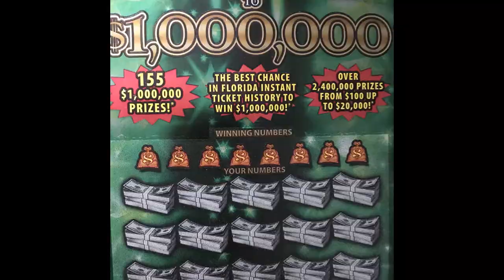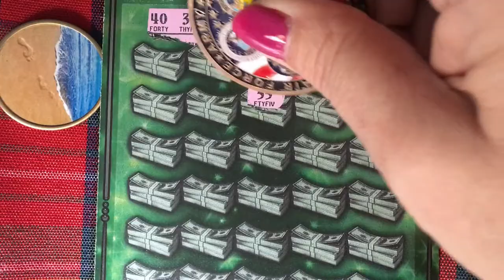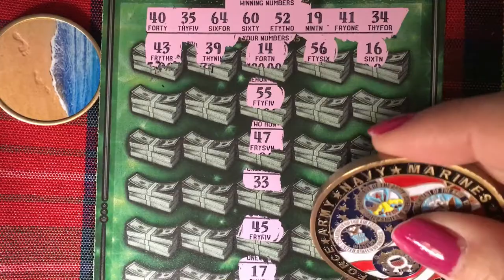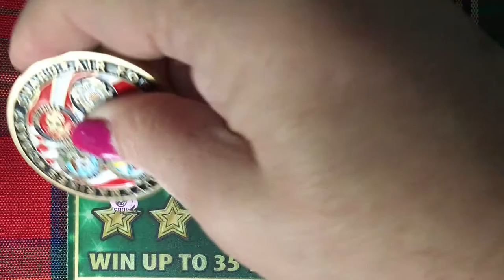Fastest Road Friday!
I can't give up on the Fastest Road to a Million.  Looking for the winning ticket.